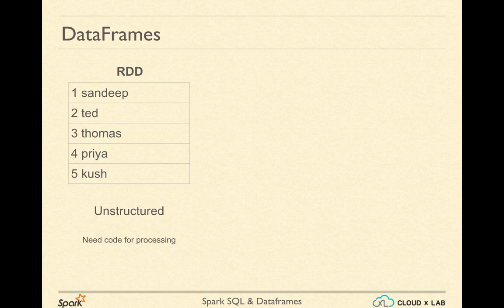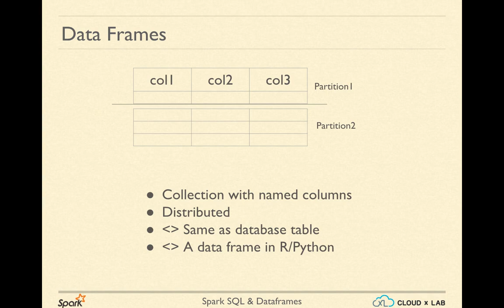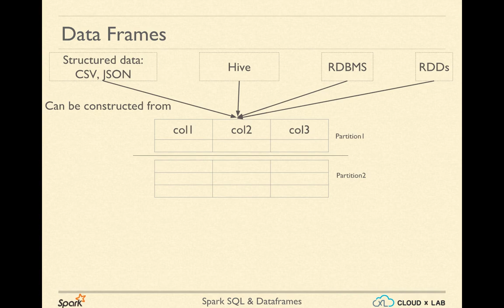9.2. Spark SQL | Dataframe Introduction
This Big Data Tutorial will help you learn HDFS, ZooKeeper, Hive, HBase, NoSQL, Oozie, Flume, Sqoop, Spark, Spark RDD, Spark Streaming, Kafka, SparkR, SparkSQL, MLlib, and GraphX from scratch. Everything in this course is explained with the relevant example thus you will actually know how to implement the topics that you will learn in this course.

In order to claim the certificate from E&ICT Academy, IIT Roorkee,